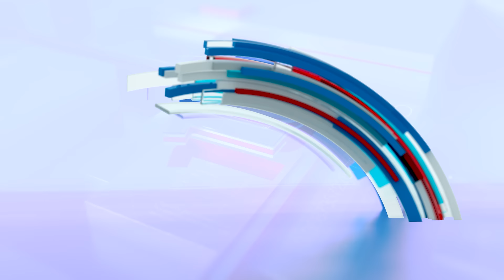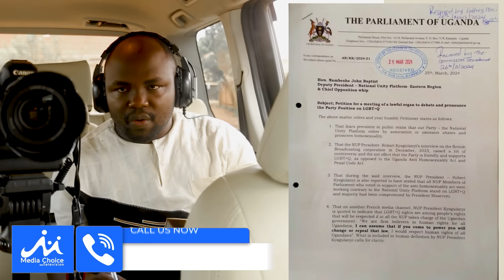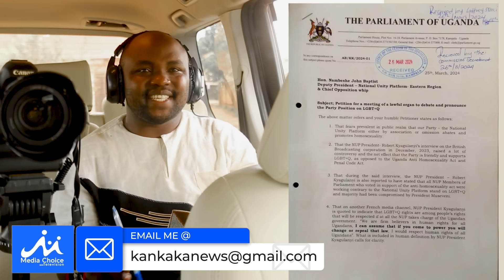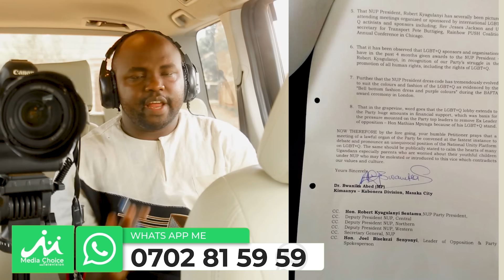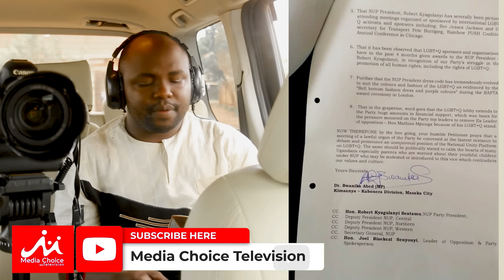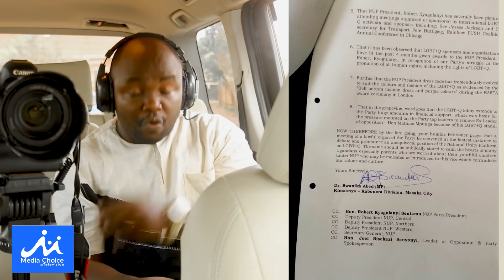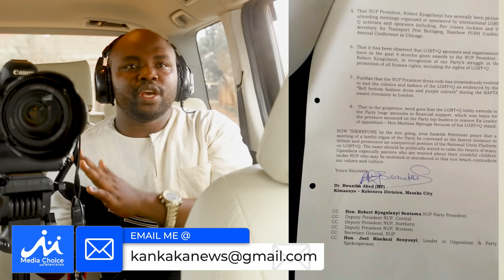Abed Bwanika Awedde. Akake Kaweddemu Lwa Kutyoboola Bobi Wine ne NUP. Ebyama Kankaka Abyanise